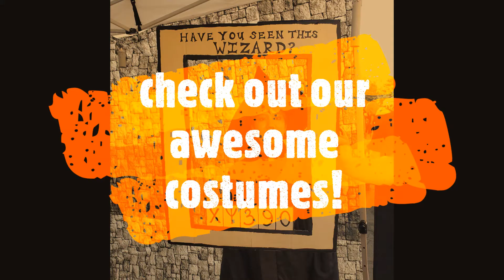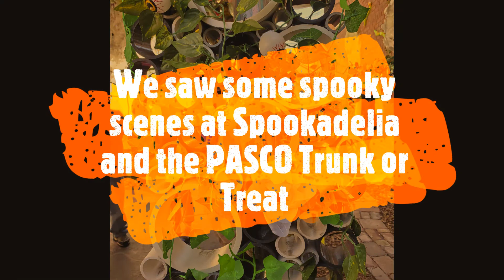Gnomes on the Road: Halloween